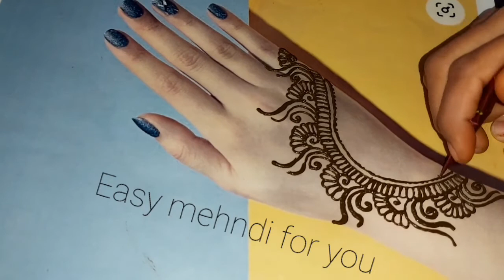mehndidesignforbackhand simplemehndidesign for girls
Easy & shortcut mehndi design to save your
time, arebian mehndi design for back hand,
mehndi designs with awesome tricks make
your design easy. Mehndi design for upcoming
festivals like #karwachauth
chhathpuja dipawali bhaidooj, tulsivivah, etcc.
Thope you will enjoy. so keep watching and
updates.